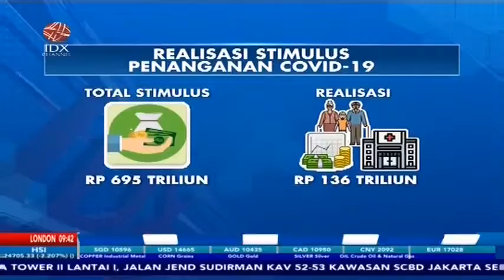JOKOWI MINTA KOMITE COVID-19 PRIORITASKAN PENANGANAN 8 PROVINSI